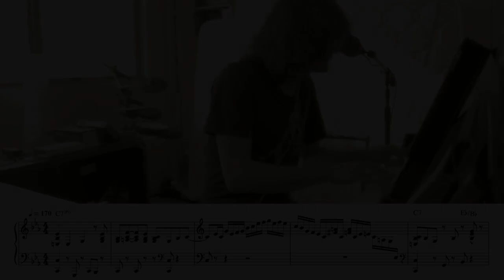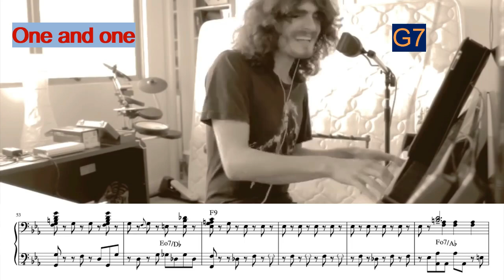Rai Thistlethwayte Funky piano transcription, chords & lyrics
chords and lyrics enter: nanomaalia